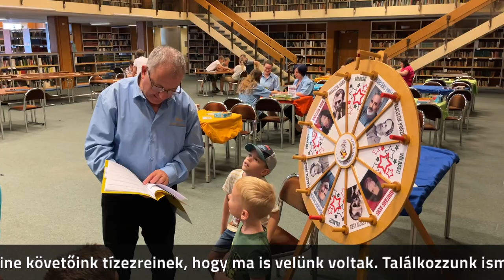Elfoglalták a családok a nemzeti könyvtárat!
Az idő más-más arcát mutatja a hétköznapok felőrlő mókuskerekében, Az idő arcai kiállításunkon, az évszázados raktári könyvek között, a Budavári palota különleges zugaiban, az olvasótermekben és szeretteink, családunk körében a nemzeti könyvtári kikapcsolódás üdítő óráiban.

Köszönjük annak a 608 látogatónak, aki meg- vagy tovább ismerkedett velünk, és köszönjük online követőink tízezreinek, hogy ma is velünk voltak.

Találkozzunk ismét június 22-én, a Múzeumok Éjszakáján!